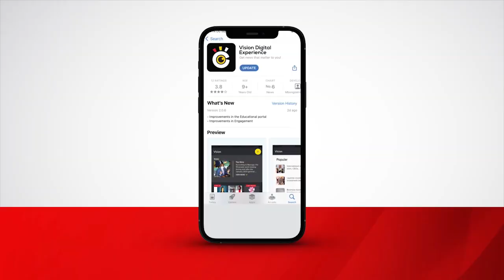Eby’ettaka byongedde okutabula Abakristaayo e Gayaza